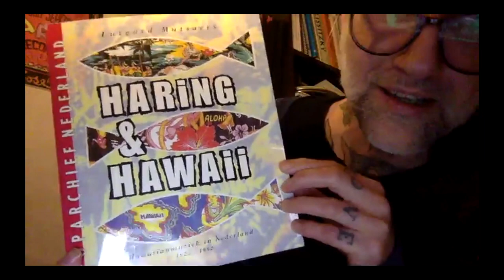Interview with Ken Emerson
Ken is one of the most highly regarded slack key & Hawaiian steel guitarists today. He's toured and recorded with an amazing group of artists including Donald Fagen, Todd Rundgren, Jackson Brown, Boz Scaggs, Charlie Musselwhite, Taj Mahal, Elvin Bishop, and many others. We had a great and looong session with him, hope you like it as much as we did !